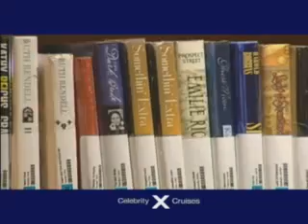Life Aboard a Celebrity Cruise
From fine dining to exceptional service, the Celebrity experience is one you'll never forget.

to book your cruise.